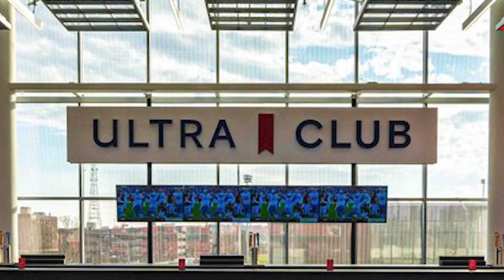2023 U.S. Chess Championships | PROMO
National titles are on the line as America's best chess players compete in Saint Louis for the U.S. & U.S. Women's Championships. From October 5-18, see 24 players across both tournaments (fields below) fight for a $400,000 prize fund. Can Caruana and Yu defend their titles?

USChessChamps.com

U.S. CHESS CHAMPIONSHIP
Fabiano Caruana
Wesley So
Levon Aronian
Leinier Dominguez
Sam Shankland
Sam Sevian
Hans Niemann
Ray Robson
Dariusz Swiercz
Jeffery Xiong
Abhimanyu Mishra
Andrew Tang

U.S. WOMEN'S CHAMPIONSHIP
Irina Krush
Carissa Yip
Alice Lee
Anna Zatonskih
Begim Tokhirjonova
Nazi Paikidze
Jennifer Yu
Atousa Pourkashiyan
Ashritha Eswaran
Tatev Abrahamyan
Thalia Cervantes
Ruiyang Yan